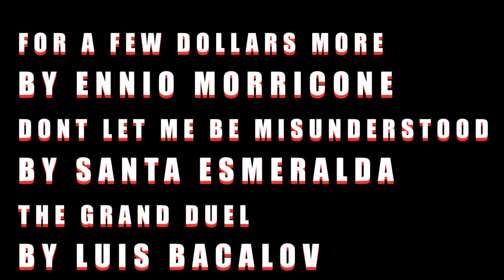[JonnySantana] Minecraft - Vengeance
A journey which takes our hero Steve through a spiritual decision of conquering his fears and avenging his father or fleeing like a coward.

ALL team members were 14 when they created this.